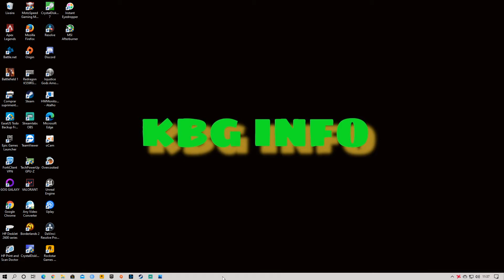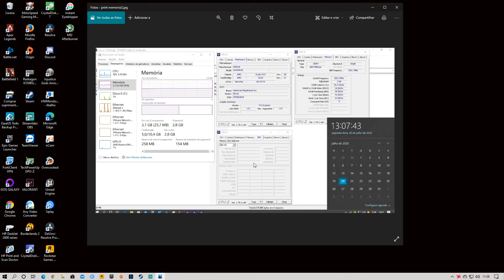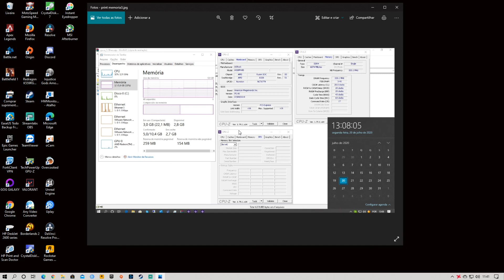MEMORIA KLLISRE DDR4 FUNCIONA EM APU RYZEN ?? [ANALISE]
Fiz o teste nos processadores Ryzen 3 2200G e 3 3200G e com placas mae A320.

Abaixo as combinações usadas:

Ryzen 3 2200G + A320M-HD Asrock
Ryzen 3 3200G + A320M-H Gigabyte

✅7a0d7678-37b2-4964-bac4-5d37e3b9c10c

📢Comprando com nosos Links voce apoia o nosso canal, muito obrigado😍

👉MACHINIST X99 8D4
👉MACHINIST X99 QIYIDA: h
👉MACHINIST X99 RS9
👉MACHINIST X99 PR9
👉Xeon 2666 V3
👉Xeon 2680 V4
👉Xeon 2640 V3
👉Memória Kllisre
👉Memória MACHINIST
👉Memória Gloway
👉Memória Asgard
👉SSD NVME XrayDisk
👉SSD SATA XrayDisk
👉Link principal

Opções para seu setup:

👉GameSir T4
👉FIFINE USB/XLR
👉Suporte de microfone FIFINE
👉Microfone Estúdio Braço Articulado
👉FIFINE-7.1 Fone de ouvido
👉FIFINE-RGB Gaming Headset
👉Anker C200 2K usb webcam
👉K500A-B84 Teclado Mecânico
👉REDRAGON-RGB Mouse G105